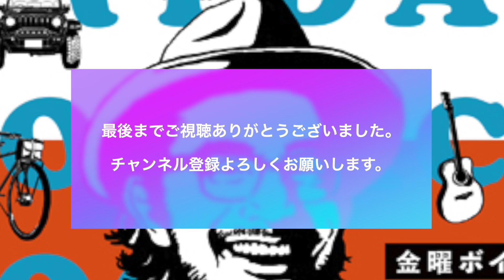亡くなった小坂忠さん。日本語ロック黎明期の中心人物、小坂忠に迫る。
シンガーソングライター・臼井ミトンが解説

相方はファッションユーチューバーのkinoko.さん。

※TBSラジオで毎週金曜日の朝8時半からお送りしている金曜ボイスログ内の音楽コラムの動画配信です。

★YMO、荒井由実、ガロ、小坂忠…「アルファレコード」のWe Believe In Musicから学ぶこと。